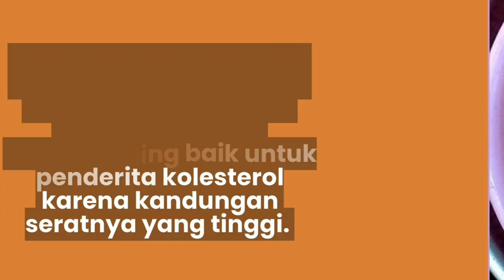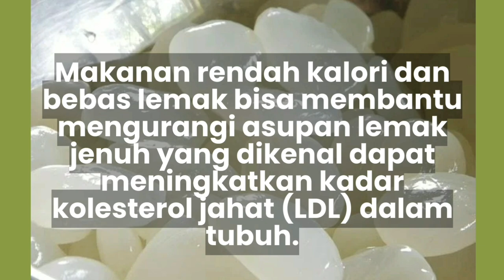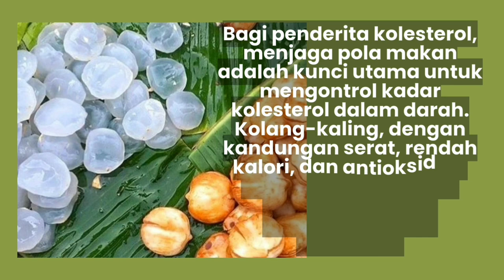Manfaat Kolang Kaling Bagi Penderita Kolesterol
kolang kaling tak hanya kenyal dan segar jika ditambah dengan buah buahan yang manis dan sirup , namun dipercaya punya banyak manfaat juga lho. kolang kaling atau buah atap juga mengandung serat tinggi